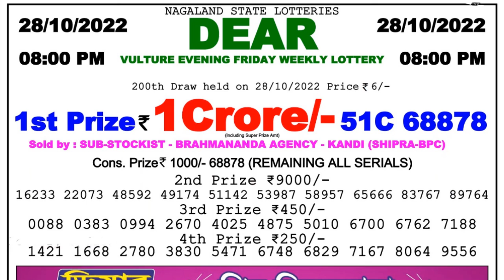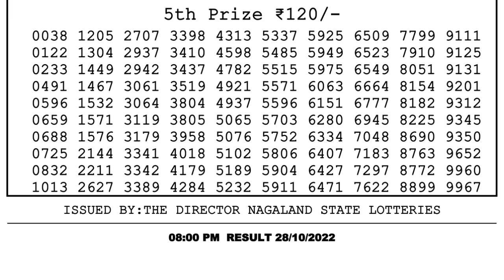🔴Dear Lottery Sambad Live 8pm today 28.10.22 Nagaland State Lottery Result